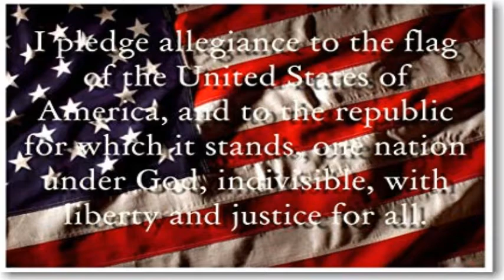WJCS News 2-25-19